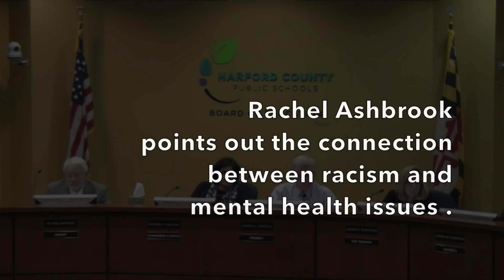Rachel Ashbrook BoE 14 May 2018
Rachel Ashbrook speaks to Harford County Board of Education